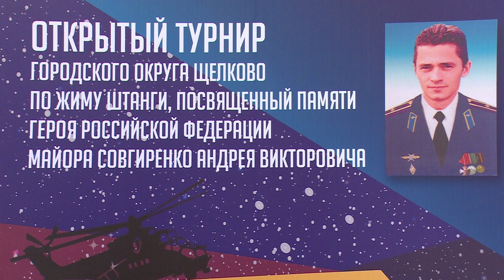Открытый турнир по жиму штанги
9-й Открытый турнир по жиму штанги прошел в ФОКе на Дальнем Воронке. Он был посвящён памяти Героя России Андрея Совгиренко.